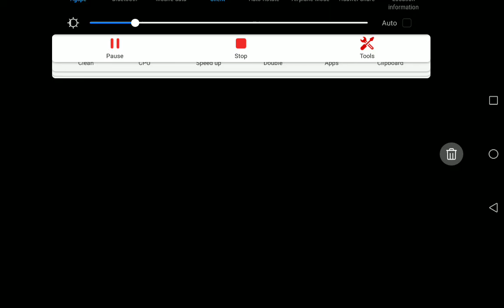Stick fight the game : AAAAHHHHH SNAKES!!!!!!